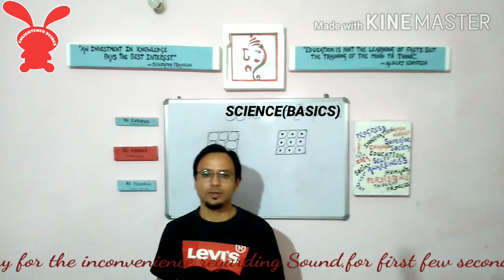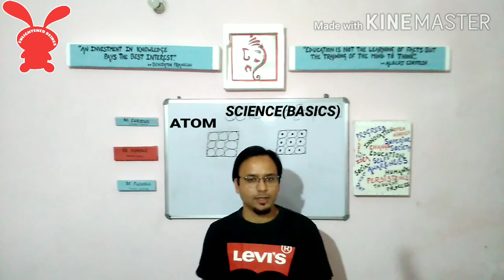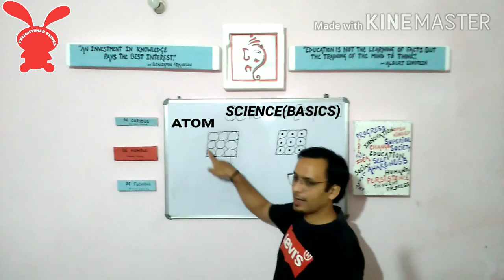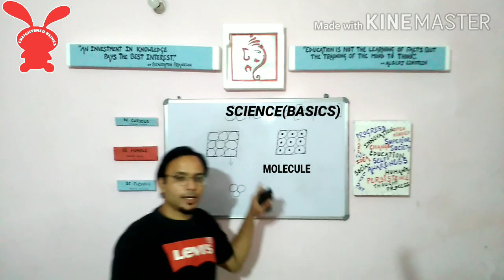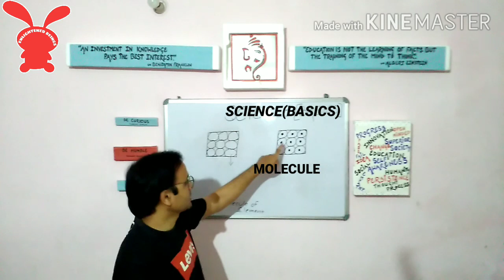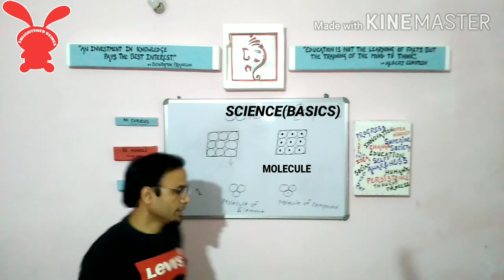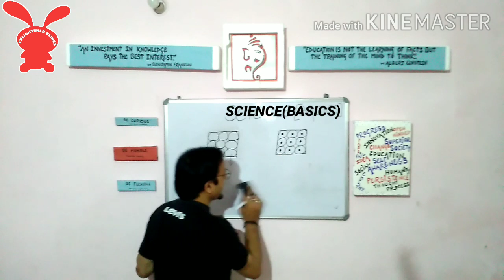Science Basic Concepts || Atoms || Molecules || Matter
In this video you will get to know the definitions of atom,molecule and matter.In addition you will be provided with a simple example of atom,molecule and matter which would  help you build your concepts in a very easy and effective way.Also you will be able to understand the relationship between atom,molecule and matter.
 Iss video me ap logo ko atom,molecule aur matter ki definition k baare me janne ko milega aur sath me simple examples k sath apko smjhaya jaega ki atom,molecule aur matter kya hota hai,jisse apke concept asaani se ache ho paenge.Sath me ap atom,molecule aur matter k bech k relationship k baare me bhi jaan paenge.